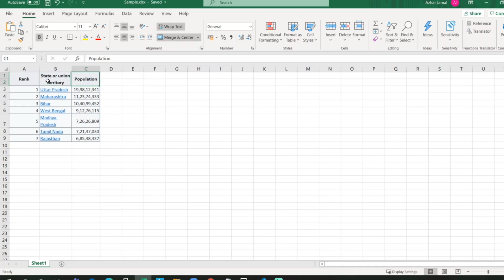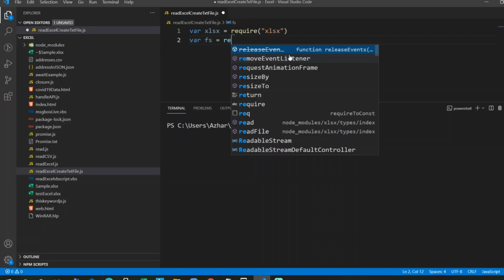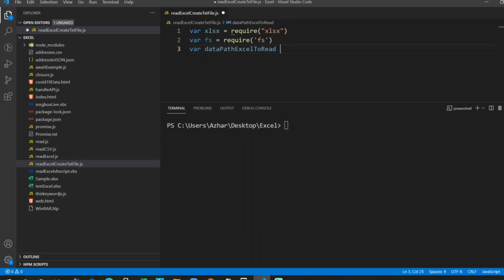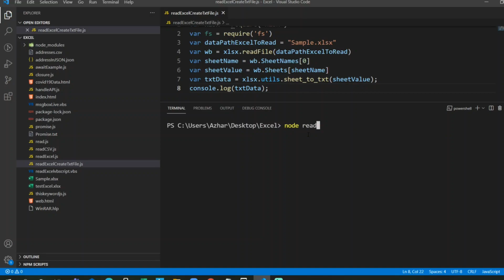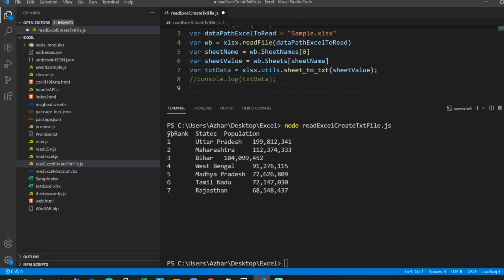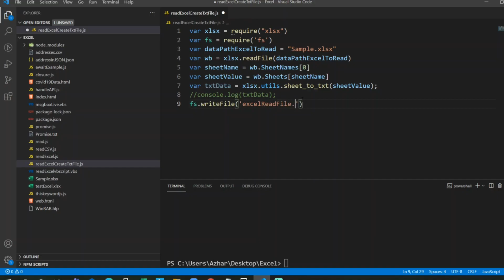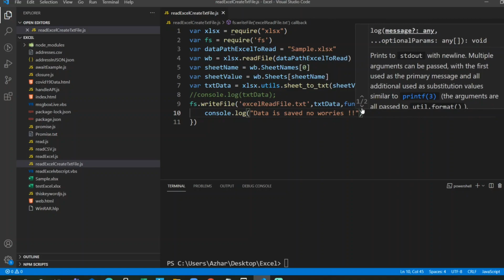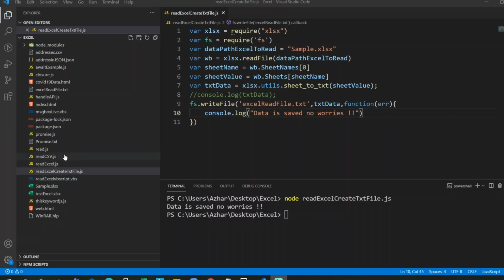How to convert excel file to text file in javascript | How To Create & Save Files In Javascript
Code :

var xlsx = require("xlsx")
var fs = require('fs')
var dataPathExcelToRead = "Sample.xlsx"
var wb = xlsx.readFile(dataPathExcelToRead)
var sheetName = wb.SheetNames[0]
var sheetValue = wb.Sheets[sheetName]
var txtData = xlsx.utils.sheet_to_txt(sheetValue);
console.log(txtData);
fs.writeFile('excelReadFile.txt',txtData,function(err){
    console.log("Data is saved no worries !!")